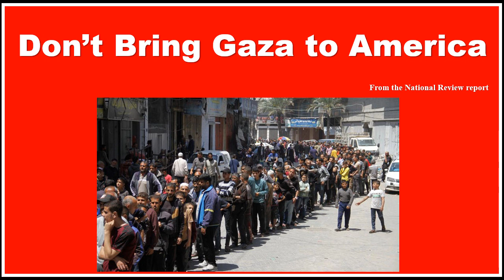Don’t Bring Gaza to America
From the National Review report.